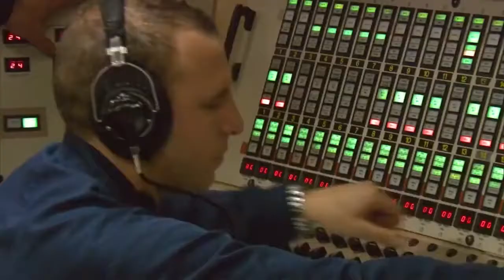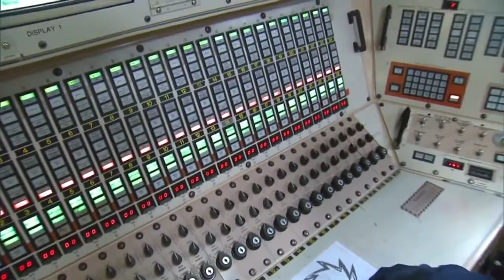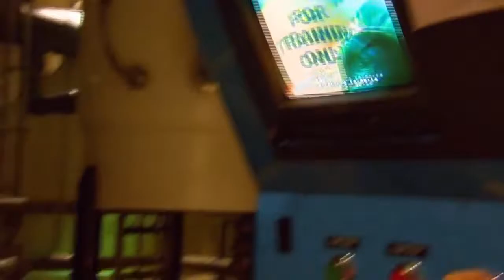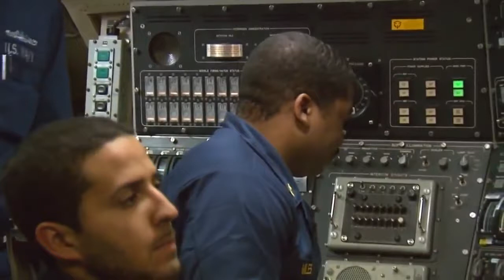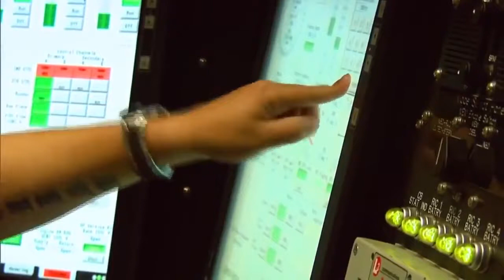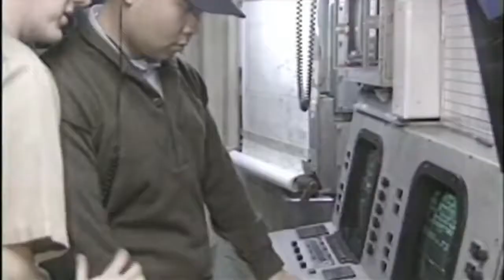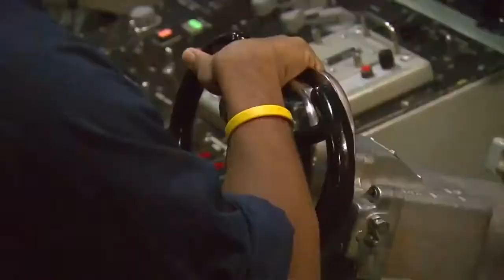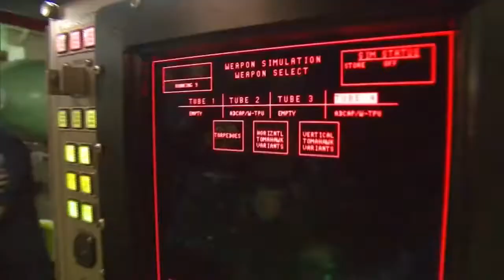How it Works Living in a Giant Submarine During Months Submarine Documentary YouTube 360p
How it Works: Living in a Giant Submarine During Months - Submarine Documentary A submarine is a submersible vessel capable of moving on the surface and under water; it is thus distinguished.

The Russian Navy's Typhoon Class submarine tops the list of the world's biggest submarines, closely followed by Russia's newest submarine the Borei Class and the enormous Ohio Class, the biggest.